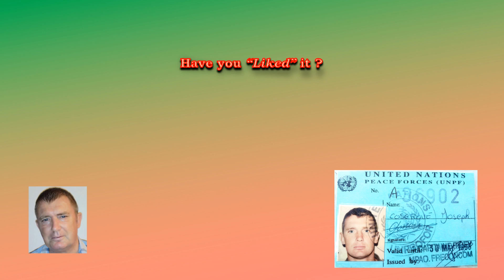NATO's Disaster Response trains in North Macedonia.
Special thanks to the NATO Multi Media TV Crew.
From 20 to 23 September 2021, 27 Allies and partners and 16 regional and international organisations came together in and around the cities of Ohrid and Struga in North Macedonia, practicing their ability to work together and save lives during high-intensity natural disasters.

“North Macedonia 2021” was the 19th disaster response exercise organised by NATO’s Euro-Atlantic Disaster Response Coordination Centre (EADRCC), co-organised this year by the Crisis Management Centre of North Macedonia. Drawn from past real-life disaster incidents, the scenario combined search and rescue operations, flood response, response to chemical, biological or radiological incidents and counter-disinformation campaigns.

Search and rescue teams from various NATO Allies and partner countries are taking part in a disaster response exercise in North Macedonia.
Synopsis
North Macedonia is hosting a disaster-response exercise, jointly organised by NATO’s Euro-Atlantic Disaster Response Coordination Centre (EADRCC) and the Crisis Management Center of the Republic of North Macedonia.

Exercise ‘North Macedonia 2021’ involves 27 NATO Allies and partner countries, along with 16 regional and international organisations. The scenario for the exercise is based on urban search and rescue operations; mountain search and rescue; flood response; response to chemical, biological and radiological incidents; and fake-news campaigns.

Footage includes various shots of search and rescue mock scenarios and soundbites with Marc Di Paolo, Director, Defence Institution and Capacity Building at NATO and Aco Vulević, Deputy Team Leader, Directorate for Search and Rescue, Ministry of Interior of Montenegro.

Remerciements particuliers à l'équipe de télévision multimédia de l'OTAN.
Du 20 au 23 septembre 2021, 27 Alliés et partenaires et 16 organisations régionales et internationales se sont réunis dans les villes d'Ohrid et de Struga et leurs environs, en Macédoine du Nord, pour mettre en pratique leur capacité à travailler ensemble et à sauver des vies lors de catastrophes naturelles de haute intensité.

" Macédoine du Nord 2021 " était le 19e exercice de réponse aux catastrophes organisé par le Centre euro-atlantique de coordination des réactions en cas de catastrophe (EADRCC) de l'OTAN, coorganisé cette année par le Centre de gestion des crises de Macédoine du Nord. Inspiré de catastrophes réelles survenues dans le passé, le scénario combinait des opérations de recherche et de sauvetage, la réponse à des inondations, la réponse à des incidents chimiques, biologiques ou radiologiques et des campagnes de contre-désinformation.

Des équipes de recherche et de sauvetage de divers pays alliés et partenaires de l'OTAN participent à un exercice de réponse à une catastrophe en Macédoine du Nord.
Synopsis
La Macédoine du Nord accueille un exercice de réponse aux catastrophes, organisé conjointement par le Centre euro-atlantique de coordination des réactions en cas de catastrophe (EADRCC) de l'OTAN et le Centre de gestion des crises de la République de Macédoine du Nord.

L'exercice " Macédoine du Nord 2021 " implique 27 pays alliés et partenaires de l'OTAN, ainsi que 16 organisations régionales et internationales. Le scénario de l'exercice est basé sur des opérations de recherche et de sauvetage en milieu urbain, des opérations de recherche et de sauvetage en montagne, des interventions en cas d'inondation, des interventions en cas d'incidents chimiques, biologiques et radiologiques, et des campagnes de diffusion de fausses nouvelles.

La vidéo comprend divers plans de scénarios simulés de recherche et de sauvetage et des extraits sonores avec Marc Di Paolo, directeur, Institution de défense et renforcement des capacités à l'OTAN, et Aco Vulević, chef d'équipe adjoint, Direction de la recherche et du sauvetage, ministère de l'Intérieur du Monténégro.